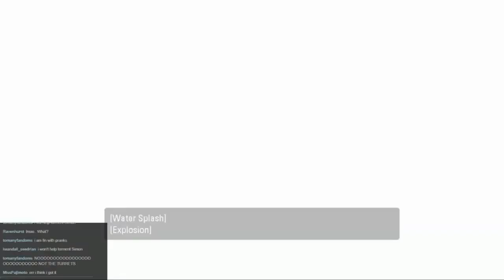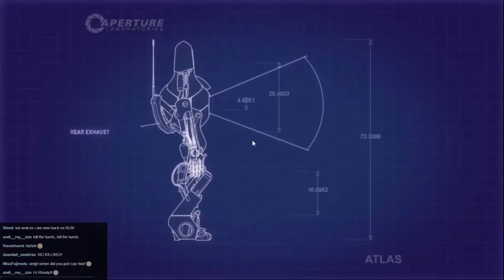Portal 2 with Tort, Episode 7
We end this set of challenges with a bang... and an evil laugh?

To vote for what I play during the next livestream please go . Don't forget to vote even if you don't watch the livestream, it will be put up on Youtube too!